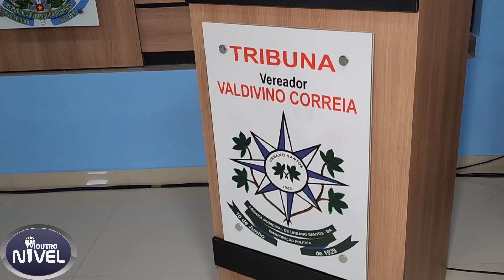Alunos do Bertilla acompanham sessão ordinária na Câmara de vereadores; inscreva-se no canal